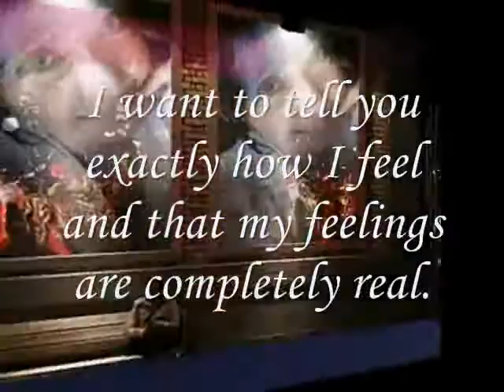Feeling Real Love ,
do.
do so
Money is an excellent servant, but the host
very bad.